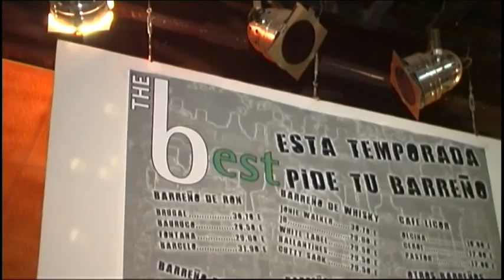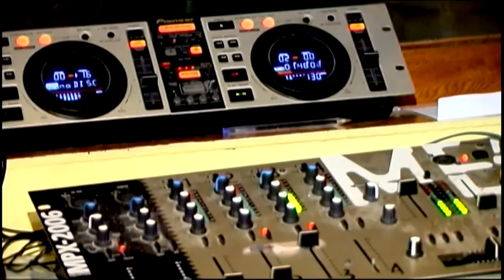Pub The Best corporativo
video corporativo del pub the best en alcoy